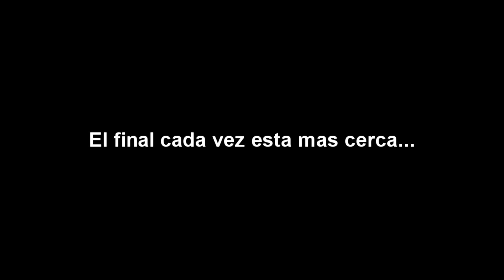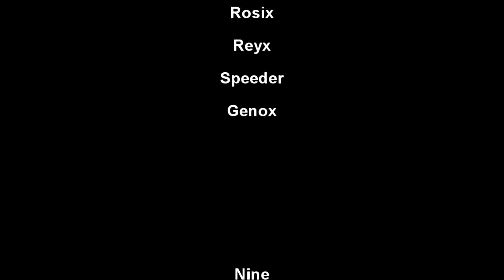XZ II: Guerra entre hermanos - Episodio 5 - Loquendo